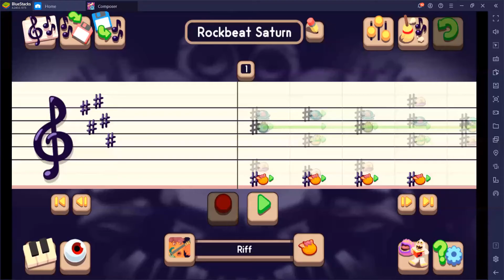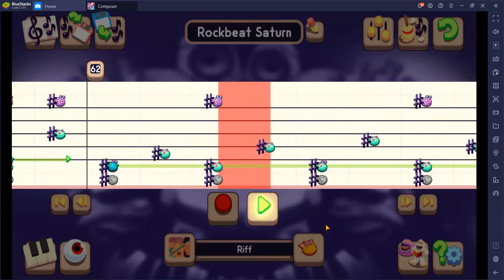Rockbeat Saturn (A My Singing Monsters Composer Song)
The beat goes on up in Saturn.